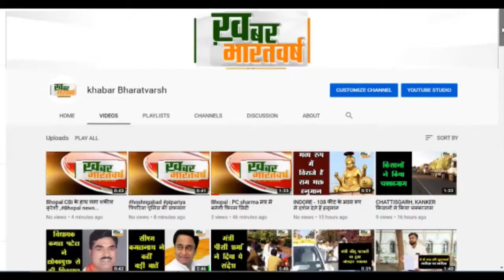बड़वानी - भाजपा ने जारी किया हेल्पलाइन नंबर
badwaninews